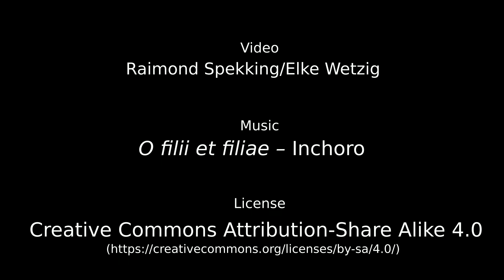Chant of the Mystics O Filii et Filiae - Abbaye de Jumièges Drone Footage - Gregorian Chant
O Filii et Filiae - Inchoro - Abbaye de Jumièges Drone Footage - Gregorian Chant

The ruins of Jumièges Abbey impress by their scale and by their setting in a beautiful meander of the River Seine. In the abbey’s heyday, few religious establishments in France were more renowned, more powerful, or more charitable.